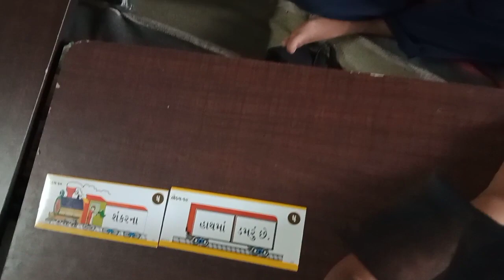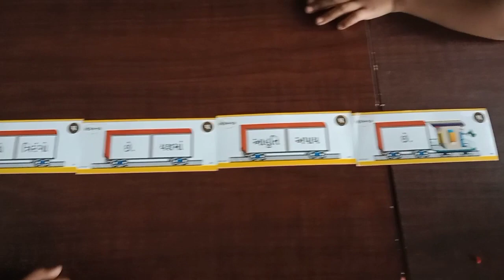વાક્ય રેલગાડી||3 થી 4 શબ્દો દ્વારા બનતા સાદા વાક્યોનું વાંચન||std2||ગુજરાતી||એકમ10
વાક્ય રેલગાડી||3 થી 4 શબ્દો દ્વારા બનતા સાદા વાક્યોનું વાંચન